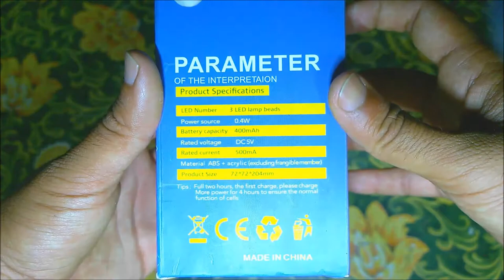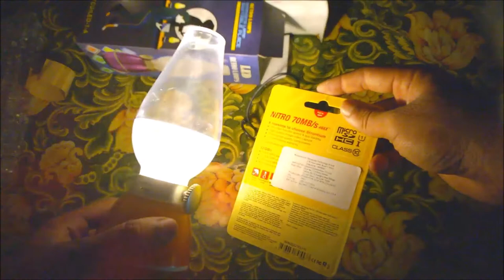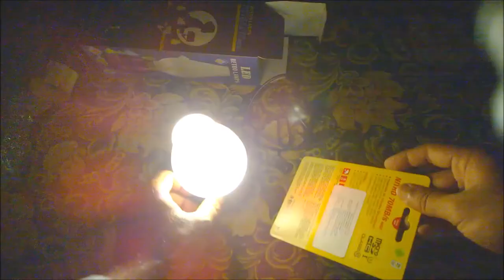Led Retro Usb Lamp - Unboxing and Review (NS Quick Review)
BLOW ON OFF RECHARGEABLE RETRO LED LAMP- USB POWERED
Quick Unboxing & Review

Pros:

1 - Blowing Control- A gentle blow into the lampshade can turn
      on/off the lamp. (Please switch it ON initially.)

2 - Adjustable brightness- You can use the Dimmer Control Knob to
      adjust the brightness, just like the traditional Kerosene lamps

3 - Rechargeable built-in battery charge through USB cable. With
     DC 5V USB port, can be connected to computer, power bank or
     USB adaptor.

4 - Retro Design with modern long lasting, light weight material LED
     light, energy saving, durable and environmental friendly

Cons:

1 - Delicate requires careful handling